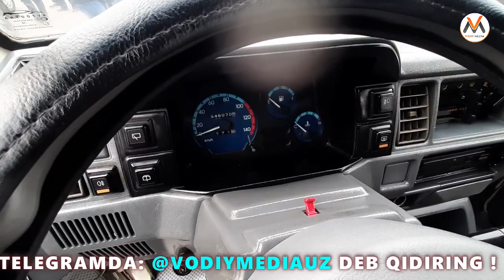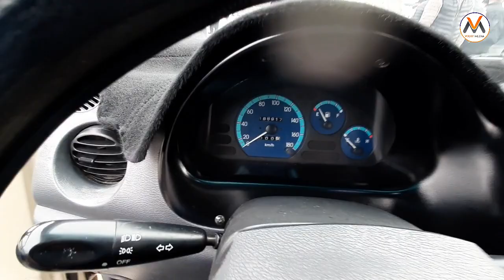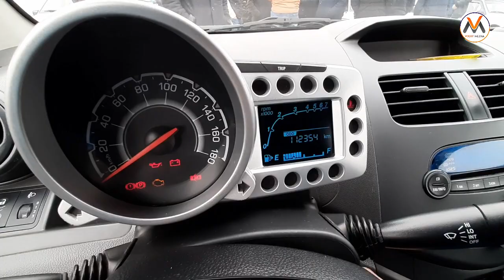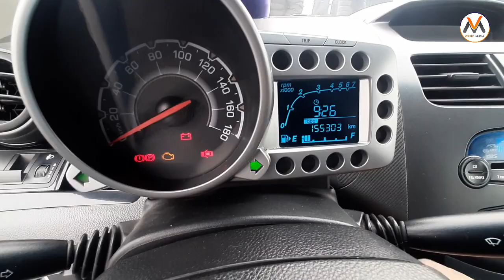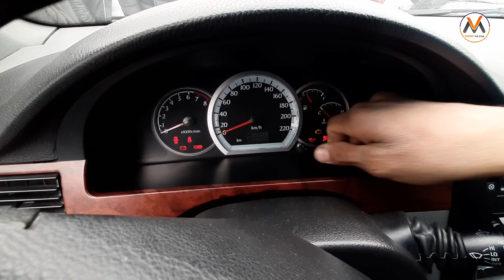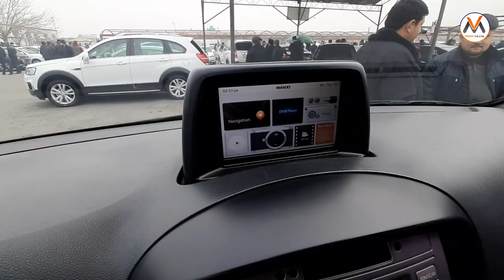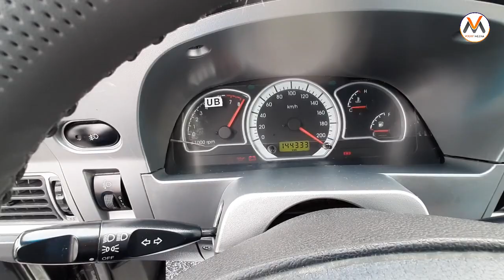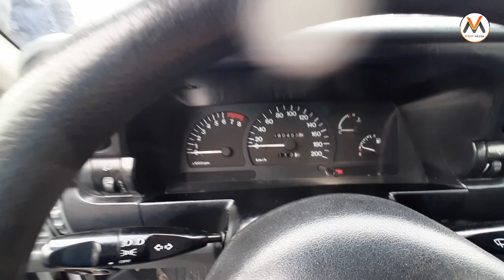11-DEKABR QO'QON MASHINA BOZORI 2019